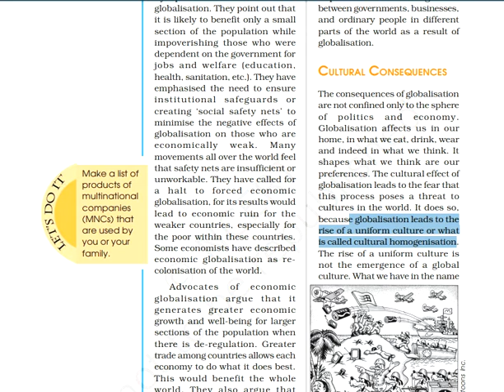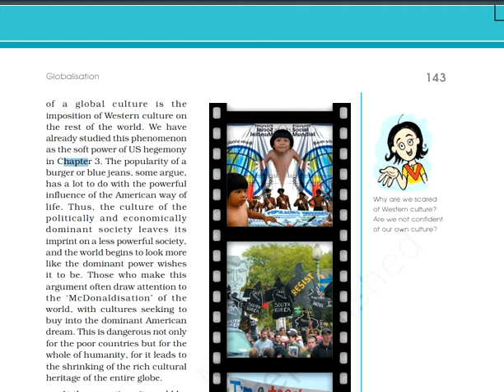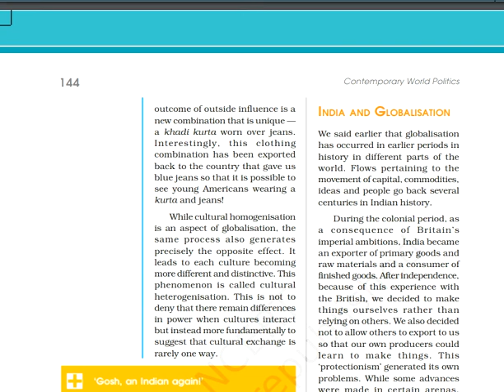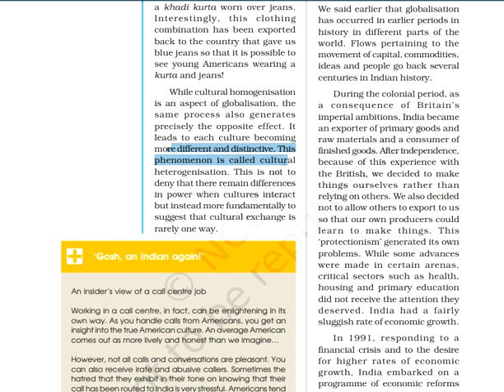Globalisation Part V